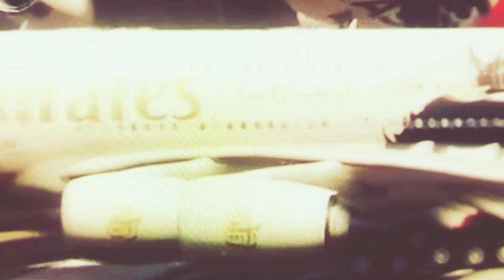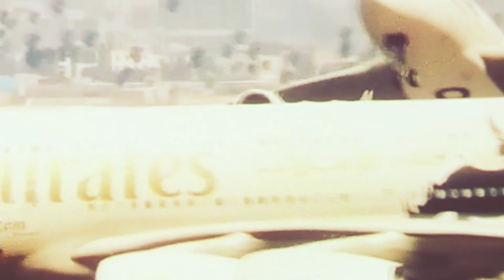Landing moments. Airport terminal. Landing position.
Landing moments. Airport terminal. Landing position. Aeroplane landing. Risky runway. Runway disappeared. Risky landing. Suddenly Emirates came into runway. Runway busy.

Landing disappointed. Air terminal. Emirates came into runway. Runway is really risky for landing. Landing moments in the runway . Landing position isn't ready . Landing disappointed situation.

Aeroplane landing moments. Airport terminal. Landing moments in airport. Air terminal risky landing. Accidentally Aeroplane came into runway.

Accidentally Emirates came into the runway, landing moments. What happened then?  Expert Pilot can save the aeroplane.

A expert Pilot can save the aeroplane in danger. Life risk. Life hampered. Life safe by the quick decisions.